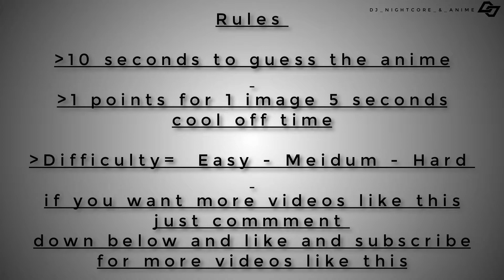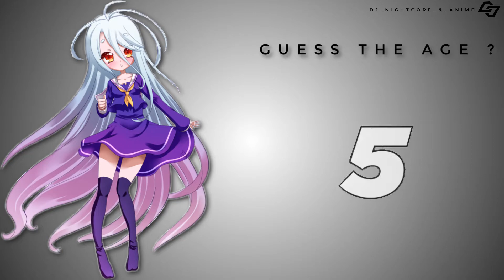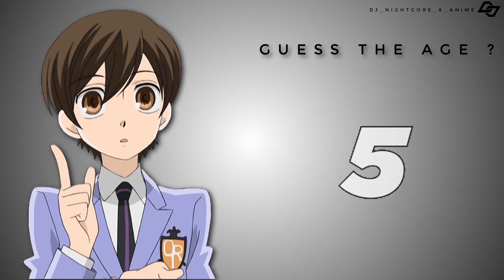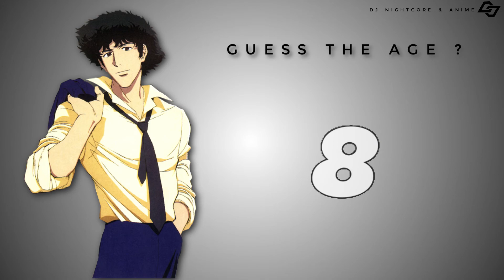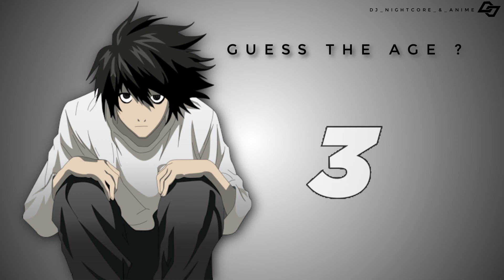Guess the Anime Character Age quiz | Guess the Anime 2020 quiz